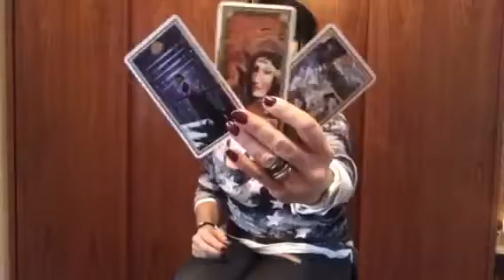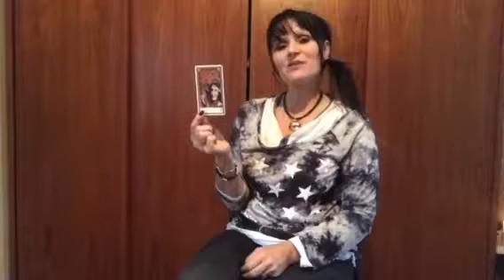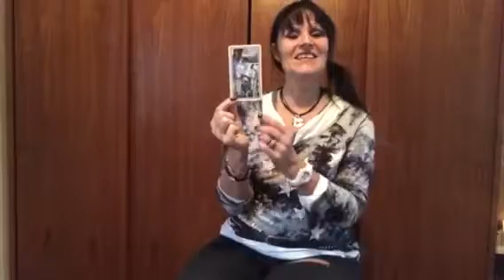TAROT oplæg fir uge 4 -2018